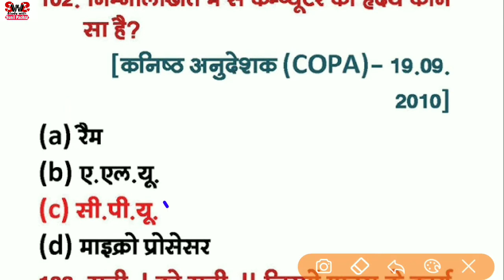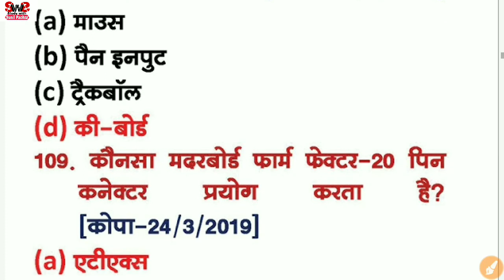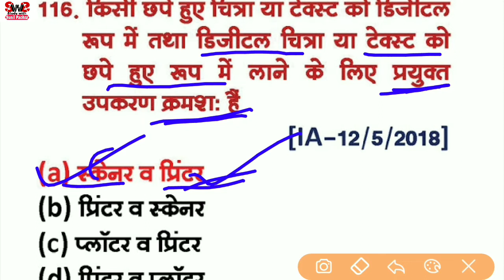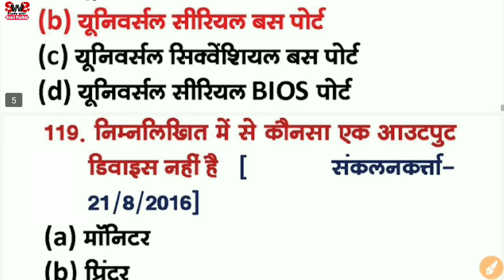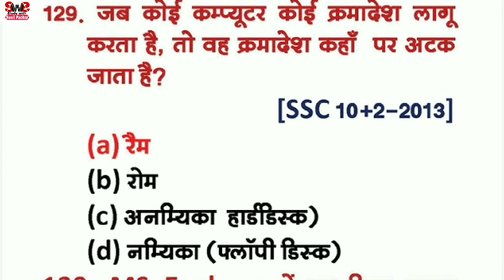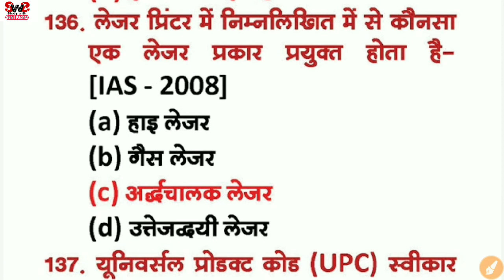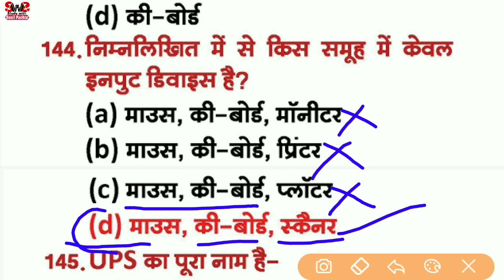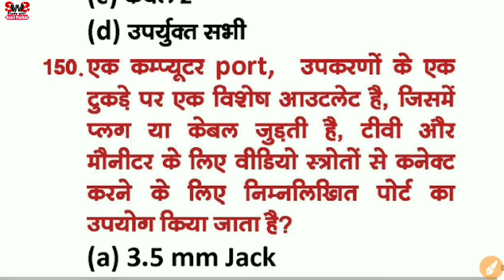Computer Gk in Hindi | Modal Test Paper अति महत्वपूर्ण प्रश्न | रट लो